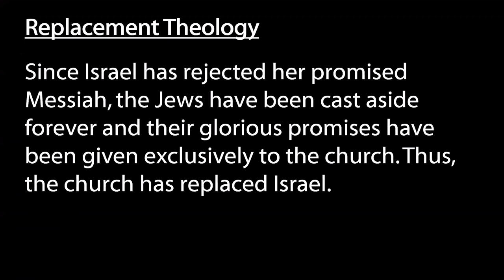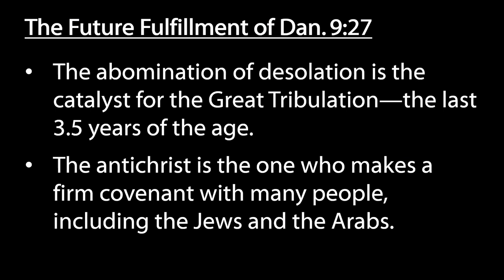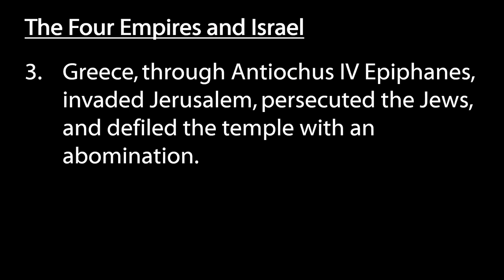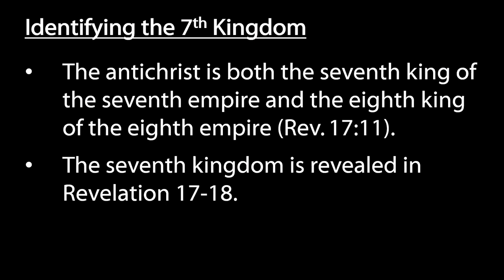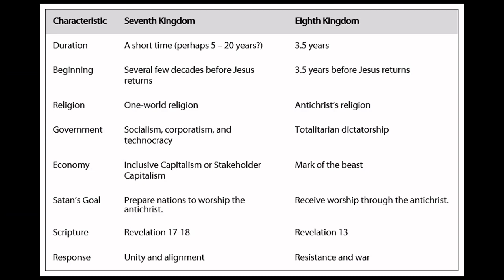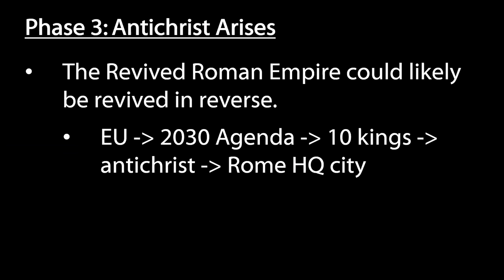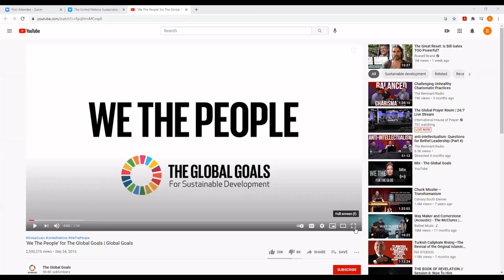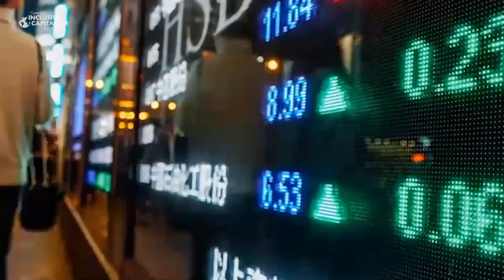Review - Sessions 5-9 - Understanding the End Times - Bryan Kessler - 03-09-2021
Review - Sessions 5-9 - Understanding the End Times - 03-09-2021 - This was a Zoom call we recorded for some of our Forerunner School students. During this call, we discussed the main takeaways from the Understanding the Times class Sessions 5-9. Specifically, we talked about Replacement Theology, the four empires revealed by Daniel, the final antichrist kingdom referred to in Revelation 17 known as the seventh and eighth kingdoms, and finally, we showed several videos of the UN's 2030 Agenda and 17 Goals of Sustainable Development, the one-world religion being pushed by Pope Francis, and the Great Reset's push for Inclusive Capitalism. These 3 videos illustrate the rise of the seventh kingdom pictured in Revelation 17-18.

Session Review of a Sessions 5-9 part series